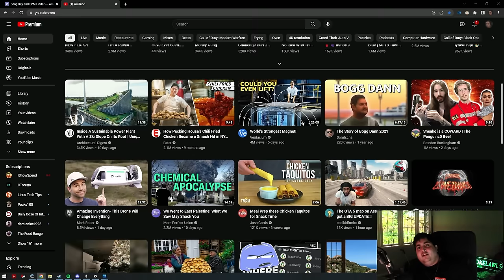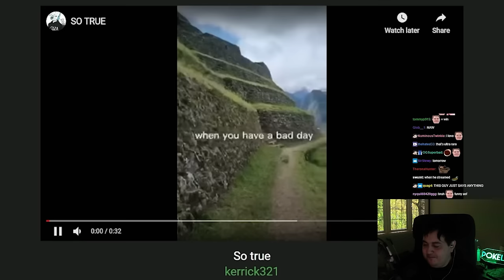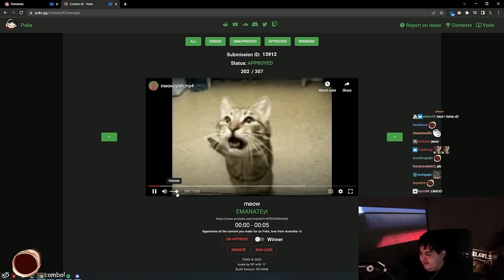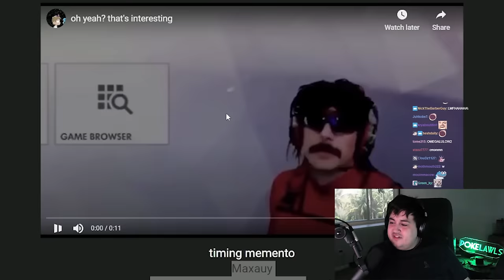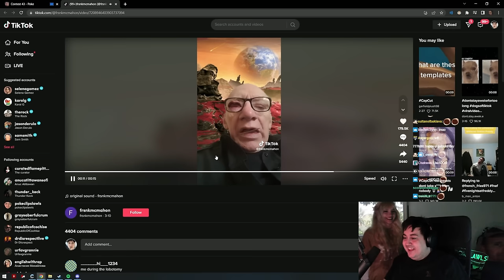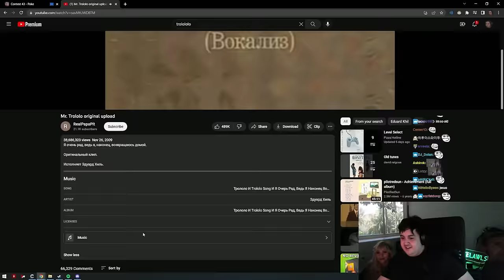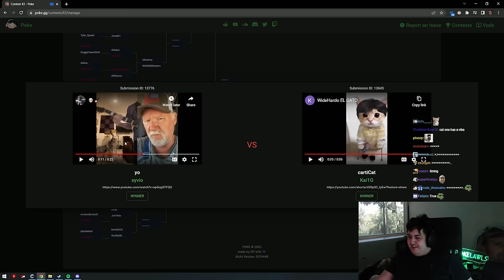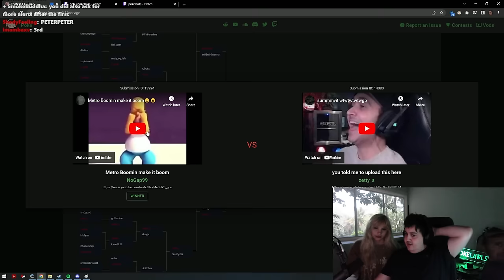Pokelawls Sub Alert Contest #17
Let the annual Peter Griffin-off begin!